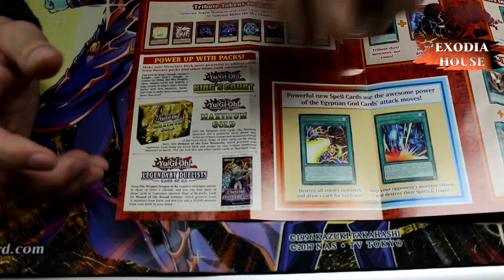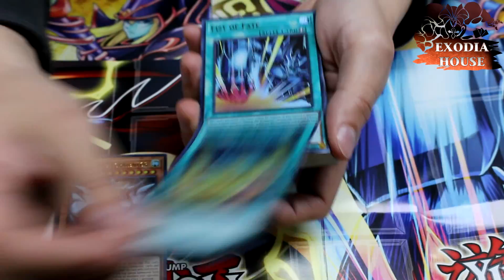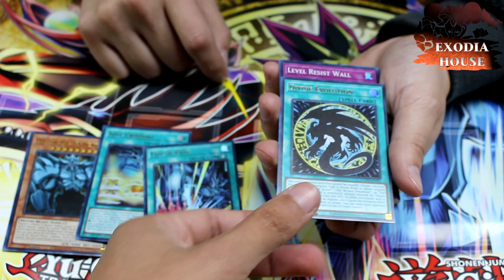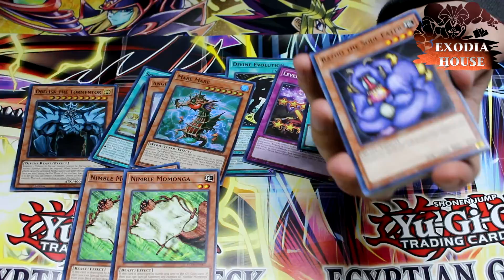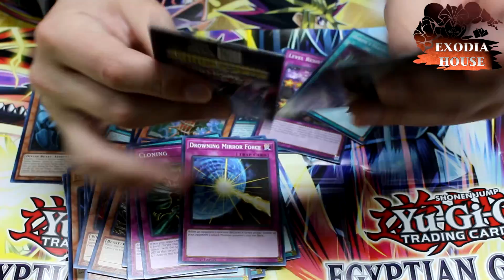El DECK DE OBELISCO y COMO APRENDER a JUGARLO!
Llegó el nuevo deck de Obelisk the tormentor o el mazo de obelisco el atormentador y queríamos mostrarle las cartas que venían, como jugarlas y una pequeña clase GRATUITA de YUGIOH de como construir la baraja.